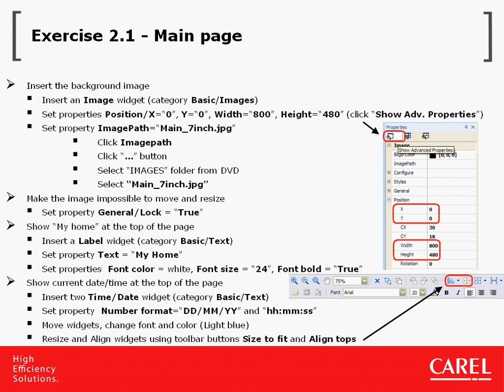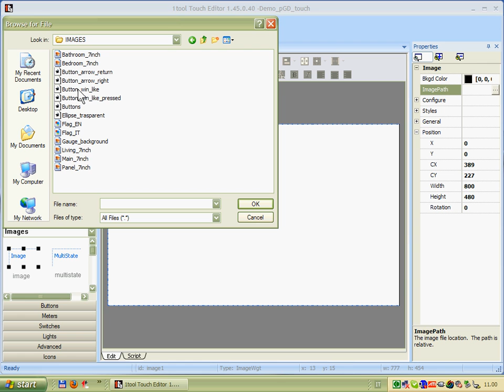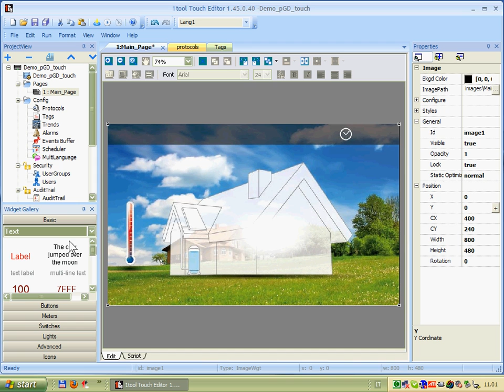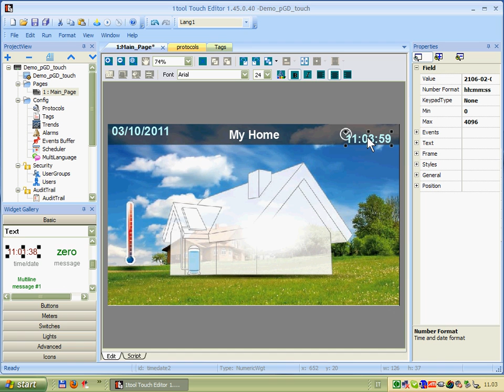1Tool Touch Editor_Carel(4)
Training Videos of 1Tool Touch Editor_Carel